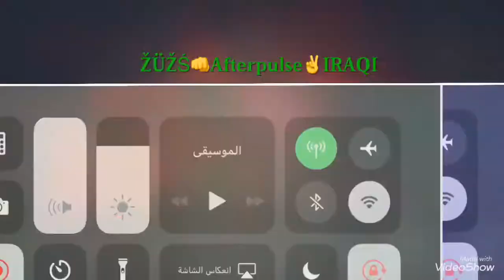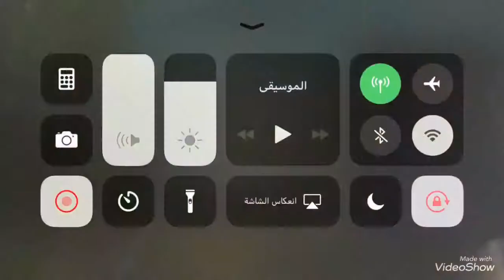mask Game afterpulse